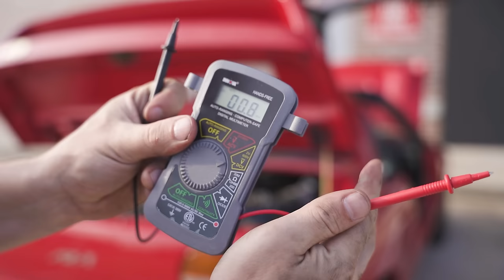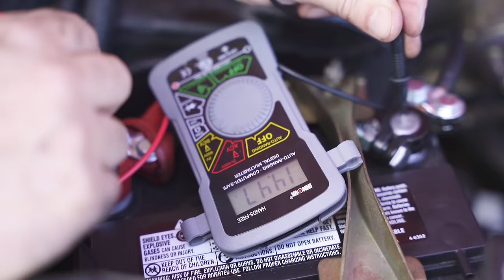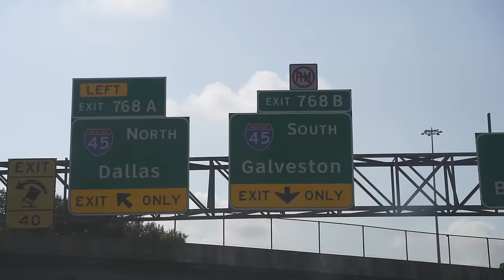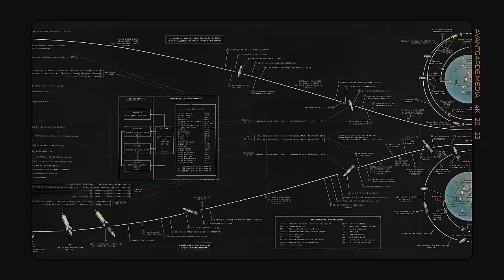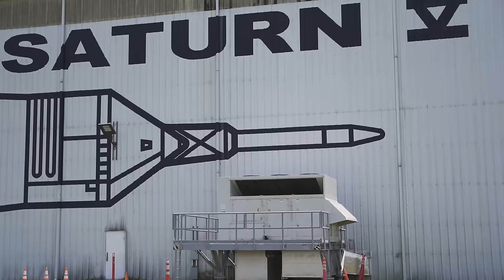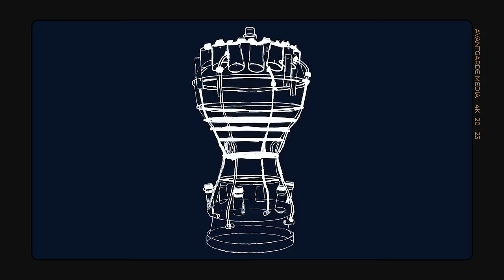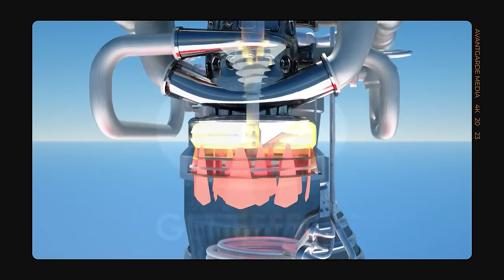Fomos à NASA para conhecer o motor MAIS POTENTE do mundo: 12 MILHÕES de Cavalos. Especial EUA EP05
Pensa em viajar ou mesmo morar nos Estados Unidos e não sabe por onde começar?